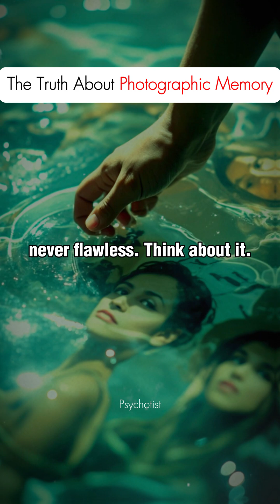The Truth About Photographic Memory—Does It Exist?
Is photographic memory real, or just a myth? Science reveals the shocking truth about perfect recall—and why your brain doesn’t work like a camera. Discover the difference between real memory champions and Hollywood myths. Learn powerful memory techniques to boost retention, enhance focus, and train your brain like the pros. Forget what you think you know—this is the real science of memory!